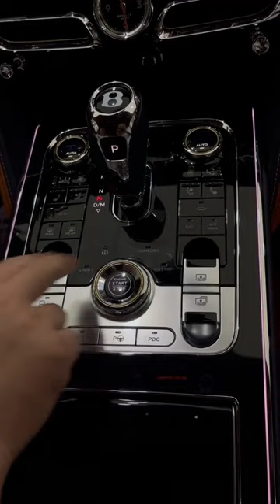Bentley Flying Spur Immersive asmr Experience